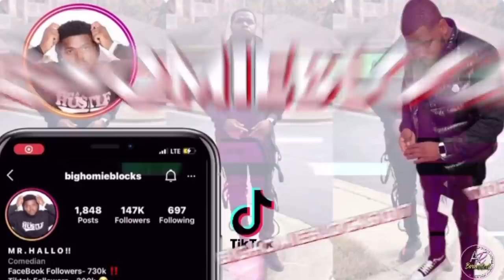SENDING D!ck PICTURES TO GIRLS TO SEE MY GIRLFRIEND REACTION (WE ALMOST BROKE UP)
LMAO I LOVE GETTING INTO ZAVIA SKIN LOL SHE BE SO MAD BRUH LMAO MUST WATCH GET US TOO 100K